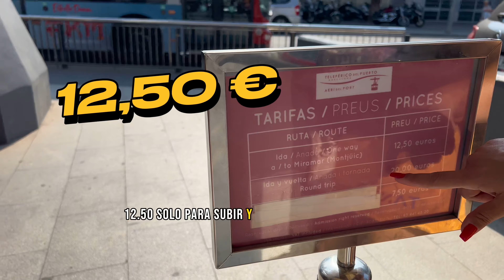💃🏻 🌄 Montjuic Desvelado: Secretos de Barcelona desde las Alturas 2023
🌄🏰 Bienvenidos a nuestro Canal, tu guía para descubrir todos los secretos y maravillas del monte Montjuic en Barcelona. En este canal, te llevamos en un recorrido por uno de los puntos más emblemáticos y ricos en historia de la ciudad. Explora con nosotros los jardines serenos, las fortalezas históricas, los museos impresionantes y las vistas panorámicas que Montjuic ofrece. 🌿🎨 Desde eventos culturales hasta rincones naturales escondidos, cada video es una ventana a la diversidad y belleza de este monte mágico. Si eres un amante de la historia, la naturaleza, el arte o simplemente disfrutas de vistas espectaculares, este es el canal para ti. Te proporcionaremos consejos para tu visita, historias fascinantes y te mostraremos por qué Montjuic es un tesoro de Barcelona. ¡No te pierdas ninguna de nuestras aventuras en Montjuic! 🇪🇸